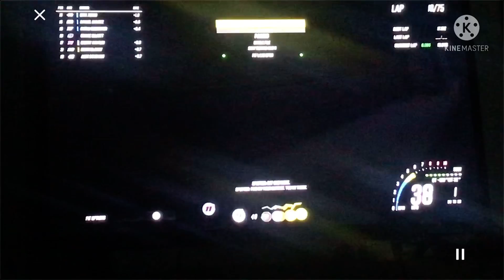Igniting Chaos: Playing Games For The First Time NASCAR 21 Ignition